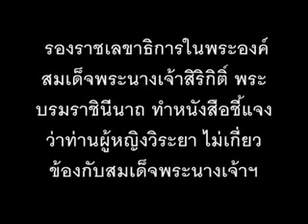Who said the Thai royal family has no voice?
Free Somyot Prueksakasemsuk